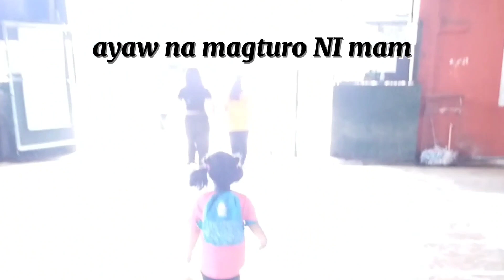1st day SA school Ng baby KO day care/short video lng muna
PASOK na baby KO 1stday